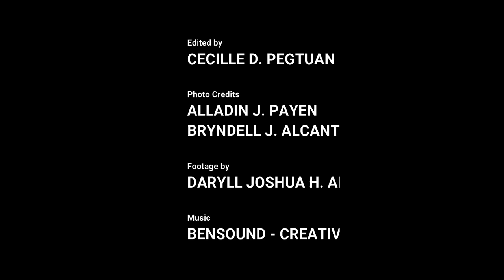Quezon City Science High School Virtual Graduation Ceremony TEASER | BATCH 2020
“Finally, the auspicious day for our graduating students has arrived. Join us as we commemorate the fruits of their labor in this year’s QCSHS virtual graduation of batch Invictus on August 5, 2020 via Youtube, and FB Livestream.

-- QCSHS-SHS Production Team